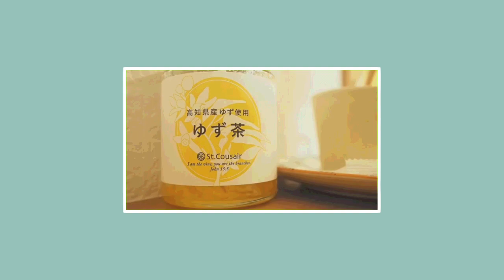VLOG｜写真ものがたり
バーチャル×リアルな数分間。
こんなにファンタジー ং

おひさしぶりのVLOGです！
今後、もしかしたらVLOGは隔週投稿ではなく
思い付き投稿に変えるかもしれません
そのほうがステキなものできる気がする！

📷 Photo … みんながくれたもの

🎥 メンバー会員に加入すると…
動画の制作過程が見れたり、オリジナル壁紙がゲットできます

📷 VLOG用フォト募集
みんなの日常を栗山やんみのVLOGに使わせてください！